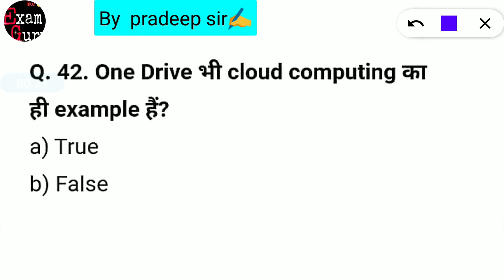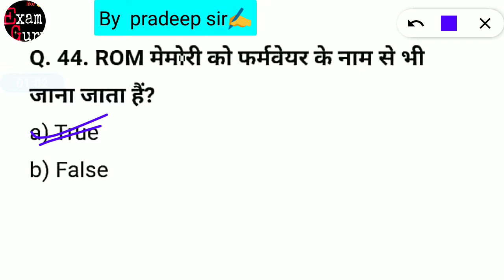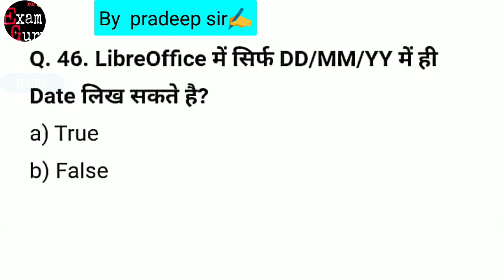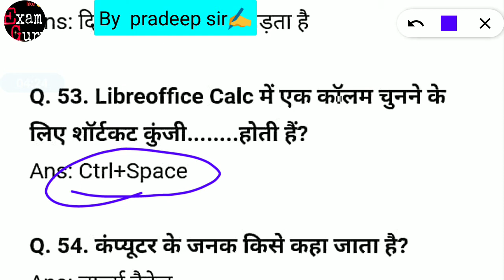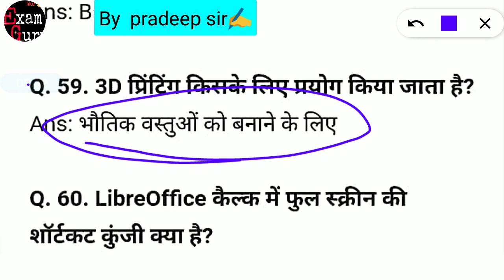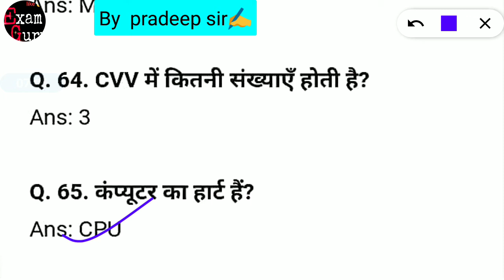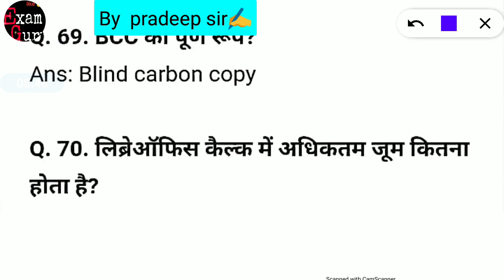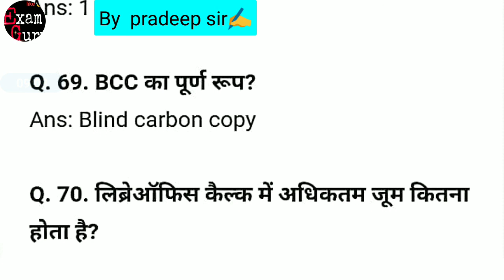NIELIT (CCC/BCC/CCCP/ECC) TOP 20 QUESTION TEST 2020 PART-3.BY pradeep sir✍️